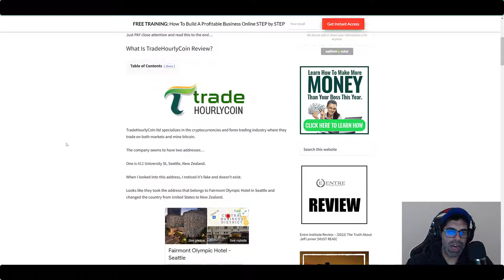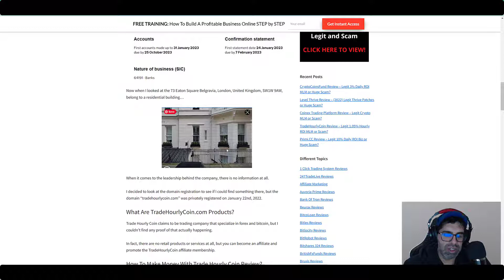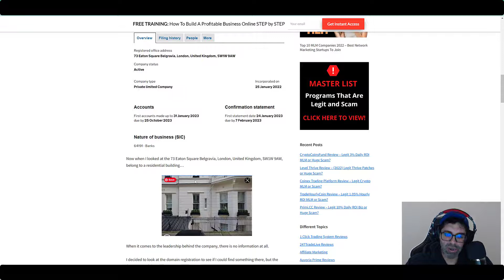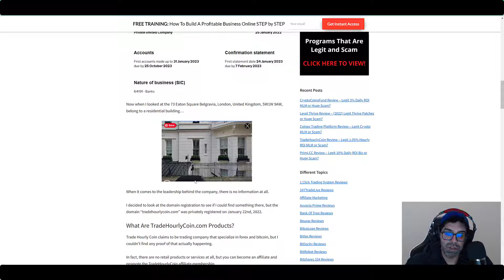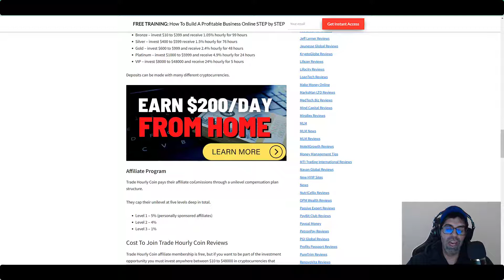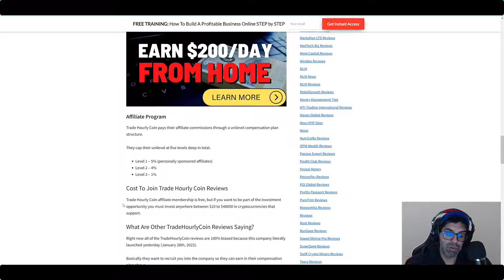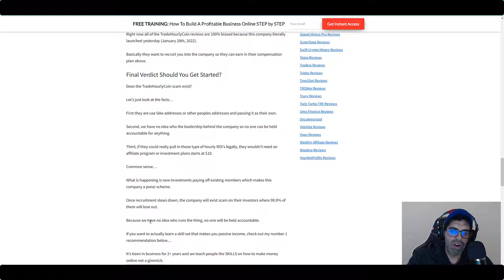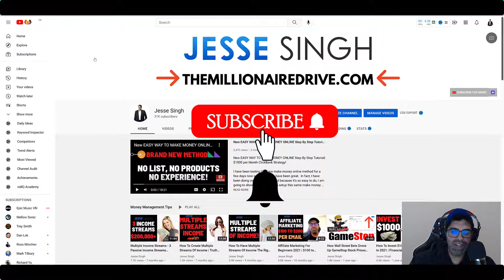TradeHourlyCoin Review - Legit 1.05% Daily ROI New HYIP Crypto MLM or Huge Scam?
Are you thinking of joining this crypto MLM or new HYIP site that popped up?

Do NOT join before you read this Trade Hourly Coin review because I am going to walk you through the company, products and compensation plan so you can make the right decision.

Unlike all the other TradeHourlyCoin Reviews out there this one is 100% unbiased so if the TradeHourlyCoin scam exists, I will call it out.

If you are wondering what the website is it's tradehourlycoin.com so we are on the same page.

Just make sure you pay close attention and watch this to the end...

✅ How To Have Multiple Streams Of Income The Right Way

✅ How To Invest $1000 Dollars in 2021 | Financial Freedom Steps!

✅ How To Become A Millionaire - Don't Do This Thing I Am Going To Show You!

✅ Make Money On YouTube With A Small Channel - $200 Per Day

✅ My Secrets To Making Money From Home FULL TIME | $500 PER DAY?

★☆★ Jesse Singh ★☆★